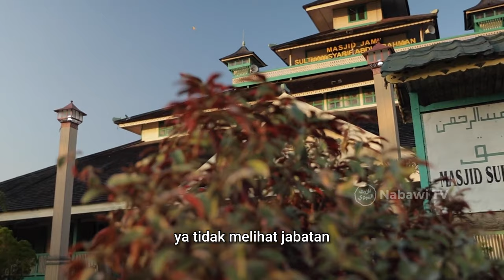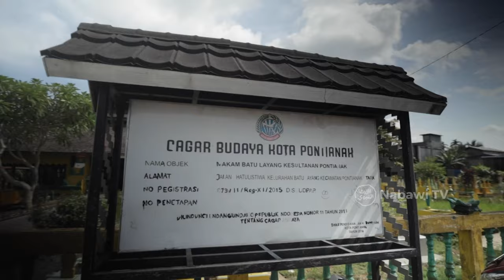Sosok Sultan Syarif Abdurrahman Al Qodri Sang Pendiri Kota Pontianak | JEJAK ULAMA Eps. 12 Nabawi TV